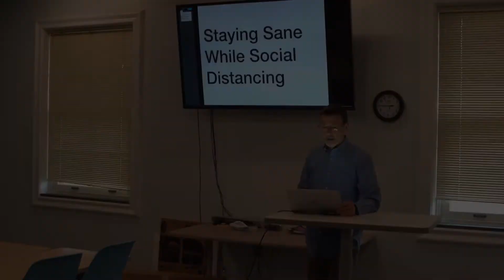T3 Week1 Friday